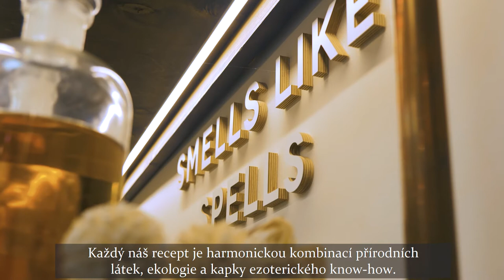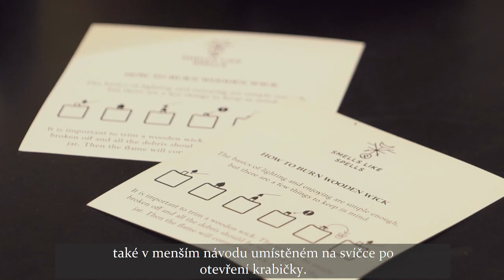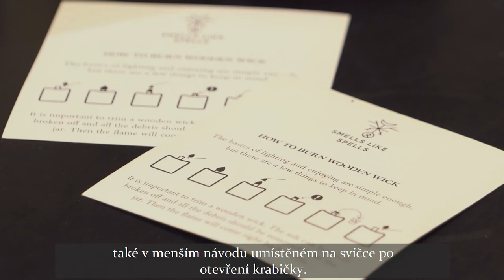Smells Like Spells: Jak používat svíčku s dřevěným knotem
Spolu s dalšími členy našeho čarodějného týmu vyrábíme magické svíčky,
vonné tyčinky, bytové vůně, směsi esenciálních olejů i čisté esenciální oleje organického původu. Každý náš recept je harmonickou kombinací přírodních látek, ekologie a kapky ezoterického know-how.

Odhalujeme tenkou hranici mezi každodenním používáním jedinečných produktů a dotekem kouzla v našem životě. Je to okouzlující, jedinečná hra, která do naší rutiny všedních dní vnáší trochu tajemství.

Všechny naše nástroje pro magické rituály jsou unikátní, ale naše svíčky s dřevěným knotem se liší ještě o trochu víc a vyžadují speciální zacházení.
Proto vám ukážeme, jak tyto magické svíčky s dřevěným knotem používat a zařídit, aby vždy hořely co nejlépe.